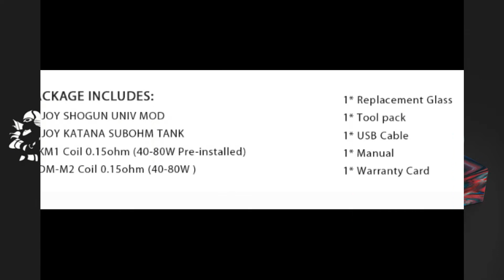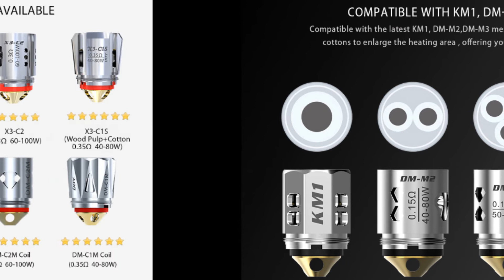IJOY Shogun Univ Kit | Double-sided Resin Panels | BestVapeGears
IJOY Shogun Univ Kit is powered by dual 18650 batteries, it can fire up to 180W. It's made of solid and textured materials, features beautiful double-sided resin panels in a variety of gorgeous color options for a high-end appearance and generous hand feeling.